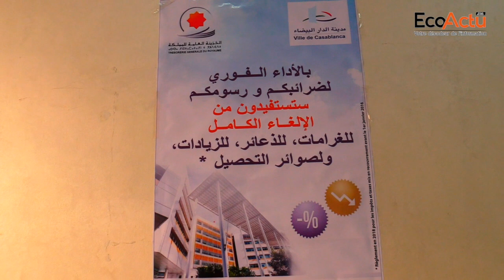Amnistie fiscale : Les dernières relances de la TGR avant l'échéance !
Pour mieux comprendre l’étendu, les enjeux de cette opération d’amnistie mais aussi les risques qu’encourent des contribuables, l’équipe d’EcoActu.ma est partie à la rencontre de l’administration fiscale communale de Casablanca.